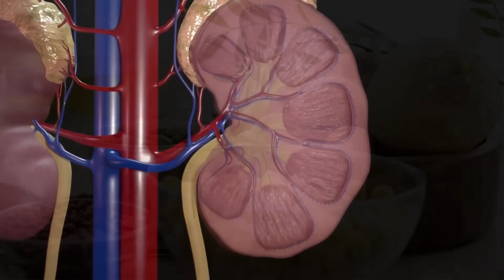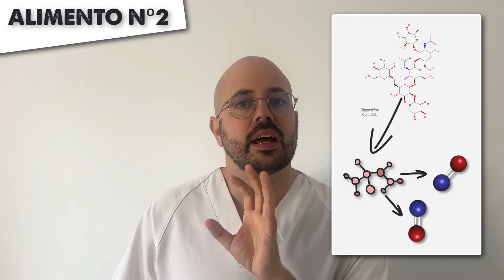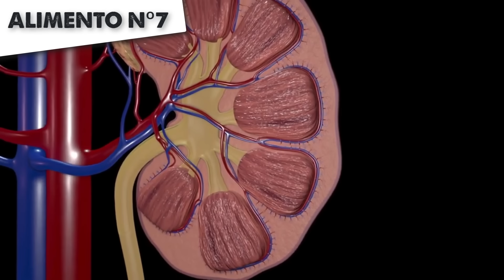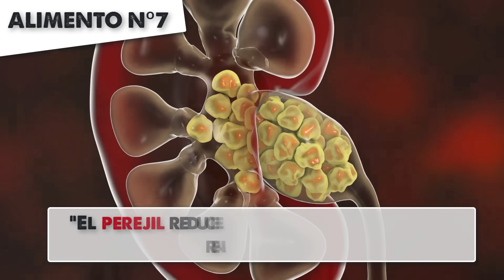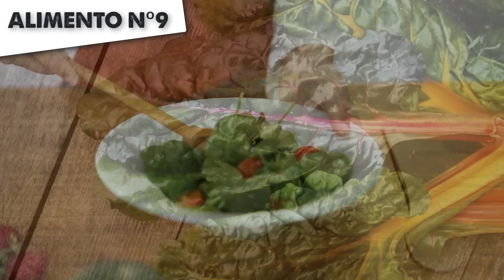ALIMENTO #1 que SALVA tus RIÑONES || ¡EVITA la DIALISIS!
Hoy hablamos de alimentos saludables para los riñones, alimentos que si consumimos de forma habitual ayudan a mejorar la función renal y a revertir enfermedades de riñones poco avanzada  como una insuficiencia renal crónica. Suelen ser alimentos naturales como las frutas, las verduras o los cereales integrales.